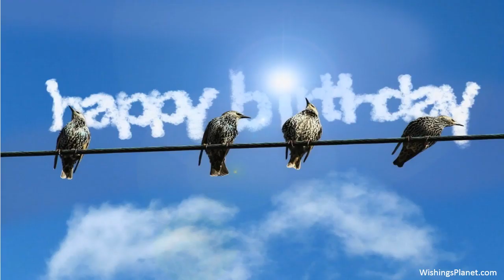Happy Birthday to Annie